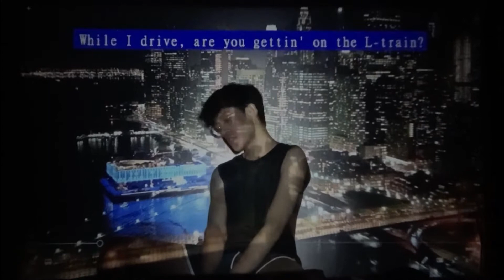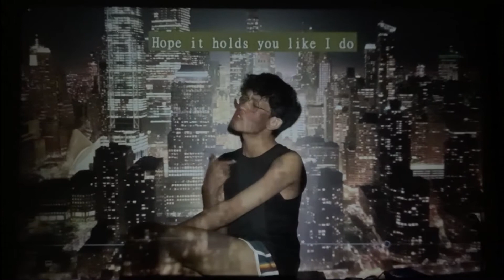la la lost you - niki (cover)